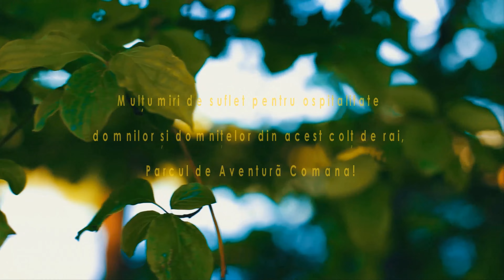SILVIA CHIFIRIUC - PRIVIREA TA (2022)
Muzica: Ian Raiburg
Text: Daniela Crâsnaru pe o idee de Xenia Suruceanu
Filmarea și montajul: Ana Maria Halalai

Mulțumiri staff-ului locației " Parc de Aventura Comana " pentru amabilitatea și caldura de care ne-am bucurat🙏🏻